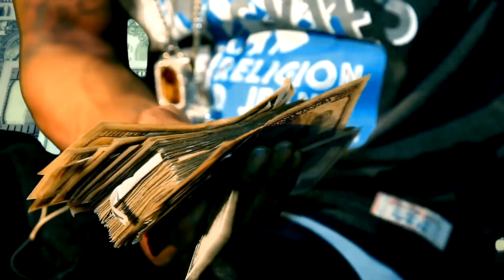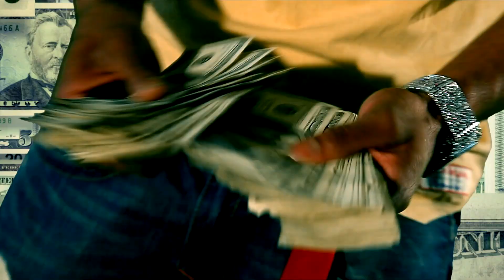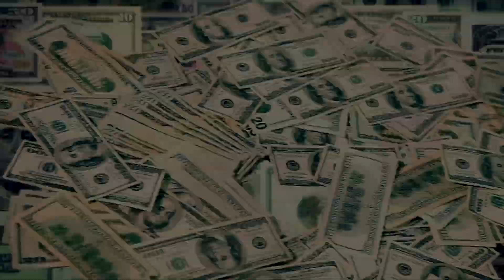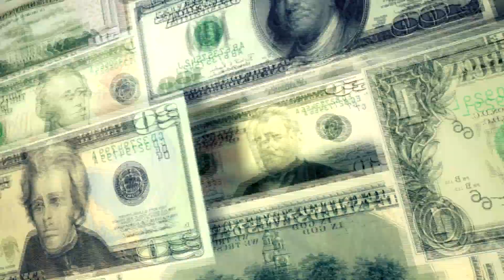Supa Sport & Meek Mill - "M.O.N.E.Y." - VIDEO BY DEP/High DEPinition Production, INC.